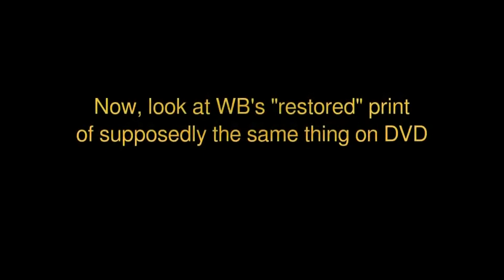cartoons in real world